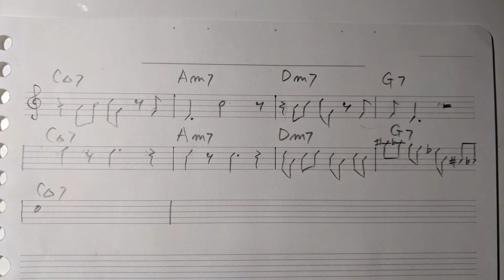ジャズマンへの道 ジャズフレーズ日記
宇田大志さんの「3年後に確実にジャズ・ギターが弾ける練習法」という教則本を買い、ジャズの勉強を始めました。
　宇田さんの教則本はすごく解りやすくジャズを解説しています。読み進めると、ジャズだけでなくロックやポップスにも使えることがたくさん書いています。ほんとにオススメです。
　家でただ練習してると何も残らなくて虚しいのでYouTubeに記録していくことにしました。目指せ！ジャズマン！